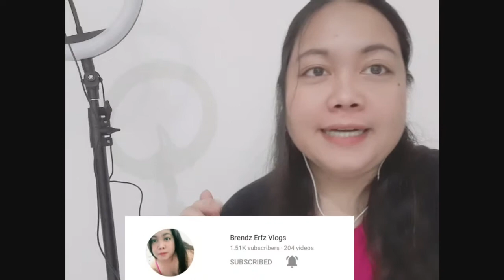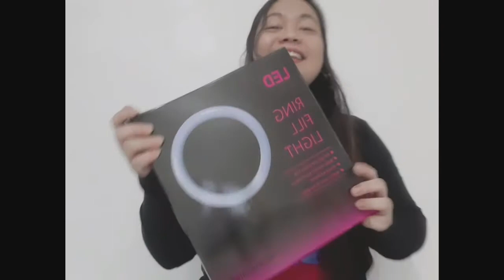UNBOXING MY NEW RING LIGHT||Brendz erfz vlogs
Watzz up guyz new blog nanaman tayu! unboxing my new RING LIGHT!